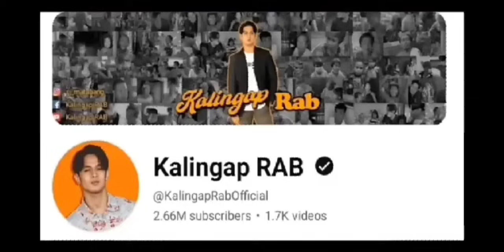KALINGAP RAB NAG SALITA SA PAGBISITA NI MEDITH SA BAHAY NI KUYA BROOKS.